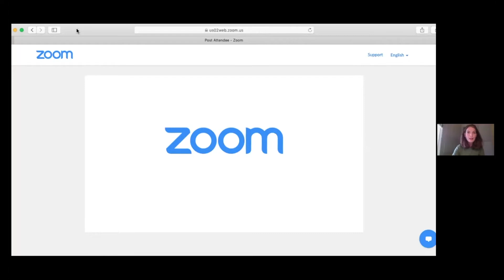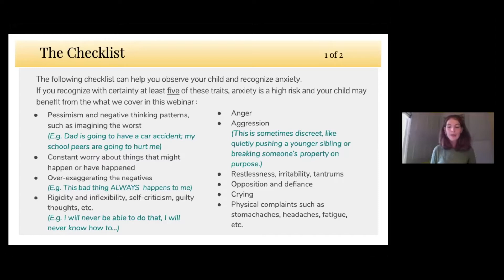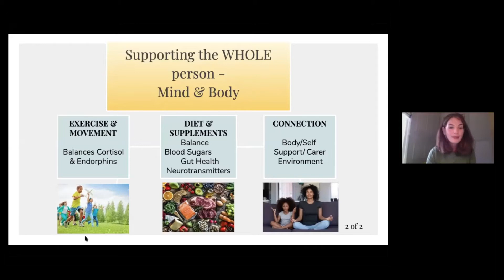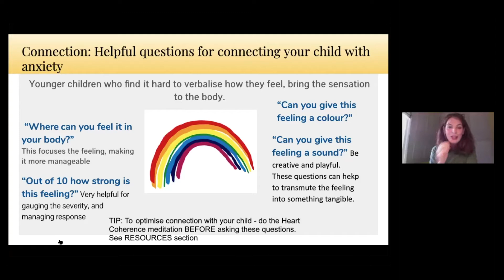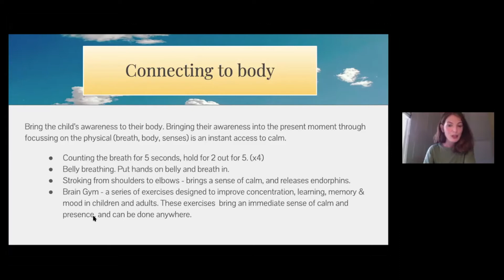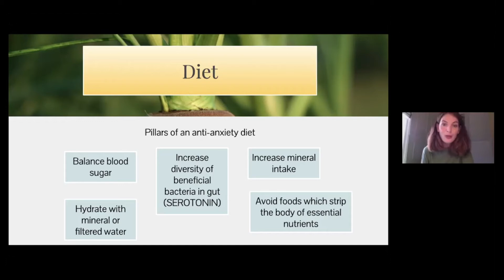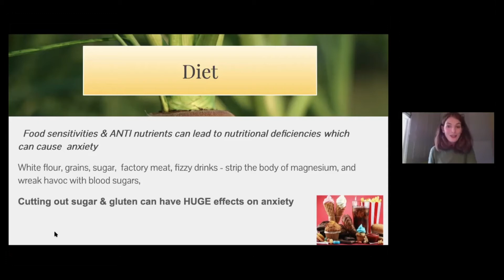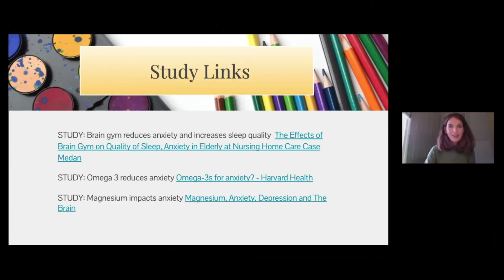Supporting children with anxiety - a tried and tested holistic approach (in English)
Webinar: September 20th, 2020
Expert: Ella Kate Carey, Family health practitioner